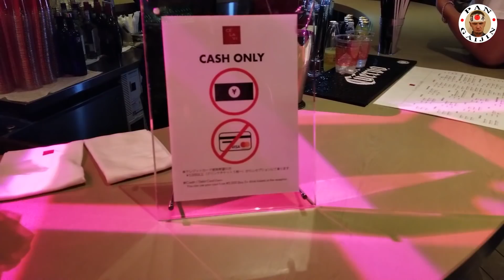Гуляем всю ночь на Сибуя,Токио/ Данвар опять пьян — Видео о Японии от Пан Гайджин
Мы встретились наконец-то с Данваром спустя большое время. Карантин не давал нам возможности гулять и чудить в Японии. Мы снова оторвались на Сибуя и посетили новое место.
🌀Важные ссылки🌀
Ваша поддержка канала:
ваше пожертвование в криптовалюте:
🎁биткоин（BTC）:
1Pw4hQJATxj9bCfhRCaFKBJBwQAq3F25K2
🎁bitcoincash（BCH）:
qzyk4hd6vg04yt58yzst5s7mjync36fztqgglgnhc6
🎁Єфириум （ETH）:
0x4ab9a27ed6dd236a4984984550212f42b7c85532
🎁лайткоин（LTC）:
LLpmu7H2fJyyUv1Kxk4RnenVzpWsWBuGfS

Канал пан Гайджин покажет не просто, что такое Япония, вместе с пан Гайдзин вы узнаете настоящую Японию. Правда о Японии можно узнать только на канале Pan Gaijin.
На канале пан Гайдзин не только путешествия, но и аниме, отношения с японками, быт японцев, иммиграция в Японию, японская кухня.
А так же стрим из Японии (прямой эфир), можно посмотреть только на канале пан Гайдзин.
Он же пан Гайджин, он же самурай Pan Gaijin. Банзай